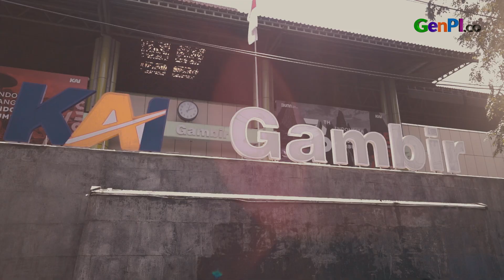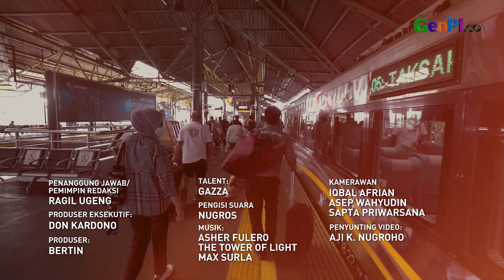Akhir Perjalanan: Berdamai dengan Diri Sendiri | Titik Nol Lebaran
Lebaran tiba, masyarakat Islam merayakan Hari Raya Idulfitri 1443 H. Momen saling memaafkan, kembali ke hati yang suci serta penuh dengan doa. Namun di balik dosa yang sudahkah dirimu memaafkan diri sendiri? Sudahkan engkau berdamai dengan diri sendiri?

JANGAN LUPA INSTAL APLIKASI GENPI.CO :
APPSTORE:

BACA JUGA: Keajaiban Ramadan: Lockdown di China, Orang Lain Seperti Saudara